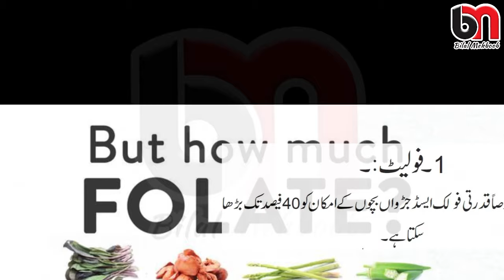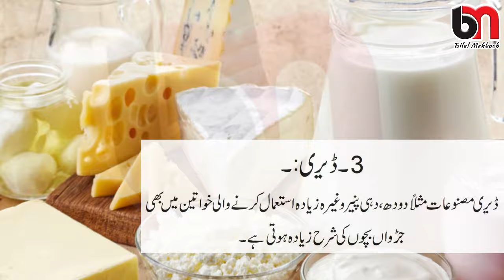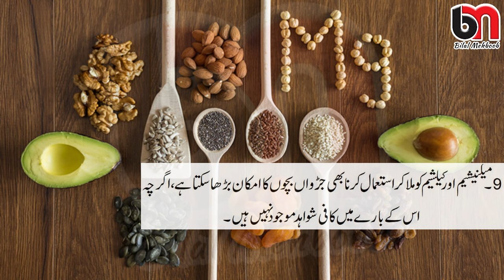Jorwan bachay paida hone ki 11 Wajohat | 11 Things for Twins Babies! judwan bachy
jorwan bachay paida hone ki 11 hajohat 11 Things for Twins Babies! judwan bachy, judwa bache kaise hote hy. Twins Pregnancy?
Do You know: कैसे पैदा होते हैं जुड़वा बच्चे? जानें इसके पीछे का  !
11 things that make twins!
बच्चे प्रकृति का एक बड़ा वरदान हैं और जुड़वाँ बच्चे विशेष रूप से अद्वितीय प्रकार का अनुभव और खुशी पैदा करते हैं। हालाँकि जुड़वाँ बच्चों की प्राकृतिक जन्म दर केवल 3% है, लेकिन कुछ खाद्य पदार्थ और अन्य उपाय हैं जो जुड़वाँ बच्चे होने की संभावना को काफी बढ़ा सकते हैं। ये महत्वपूर्ण बातें इस प्रकार हैं.!
आप जिस भी प्रक्रिया पर विचार कर रहे हैं उसे शुरू करने से पहले किसी चिकित्सकीय पेशेवर से परामर्श करना बहुत महत्वपूर्ण है।
It is very important to consult with a medical professional before embarking on any procedure you are considering. !
1. Folate:
Folic acid,
2. Cassava:
3. Dairy:
4. Age:
5. Women with a family of twins
6. Women who are tall and overweight are also more likely to have twins.
and more things in this Video !